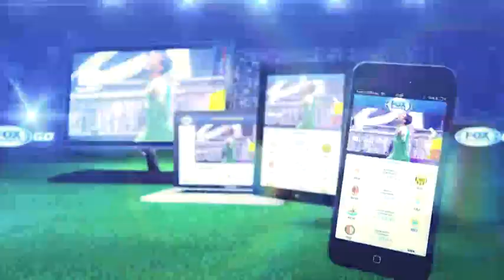Promo Fox Sports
Alles van de Eredivisie, Premier League, Serie A en meer. Live streams, samenvattingen, interviews, statistieken en altijd het laatste voetbalnieuws.